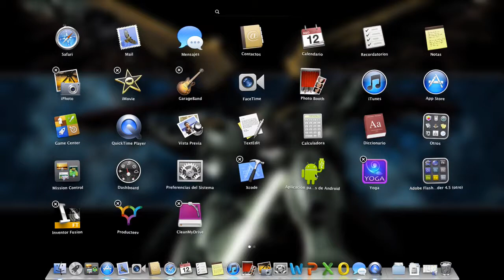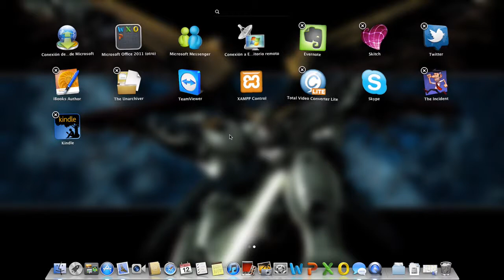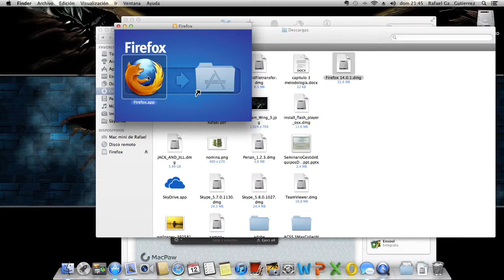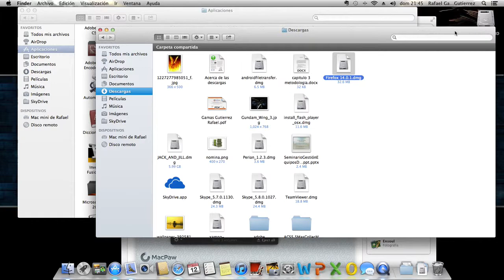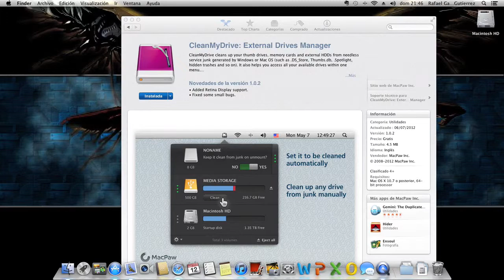Introducción a Mac OS Mountain Lion Parte II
En este video mostramos las formas de instalar y desinstalar programas en Mac OS